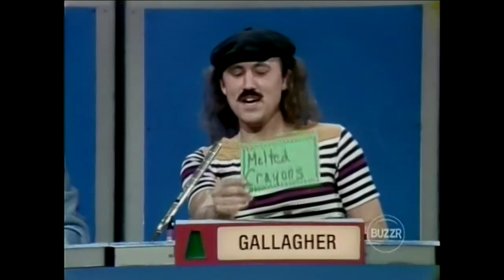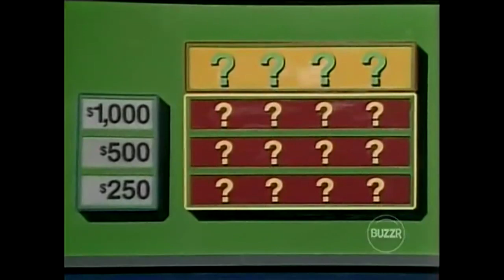Match Game-Hollywood Squares Hour (#44): December 30, 1983 (Leave it to Beaver Week)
NOTE:  This is the final episode of 1983.